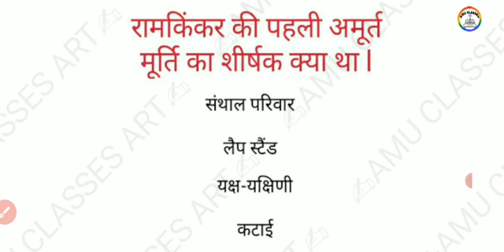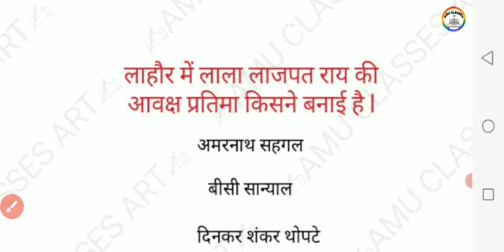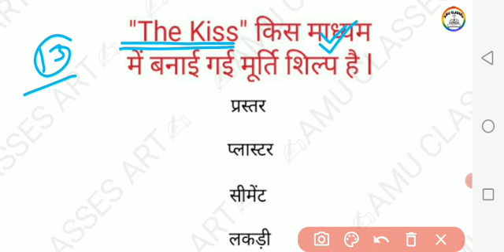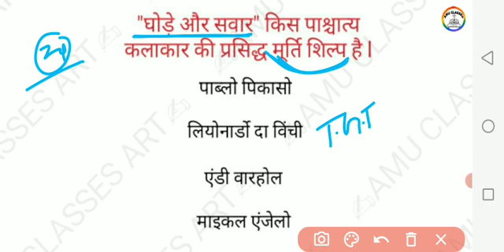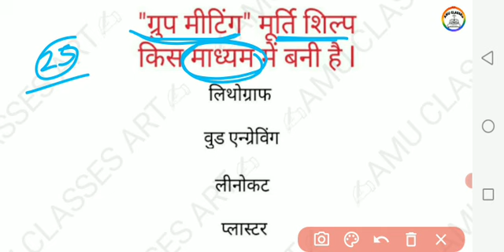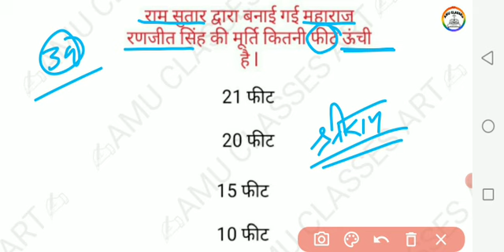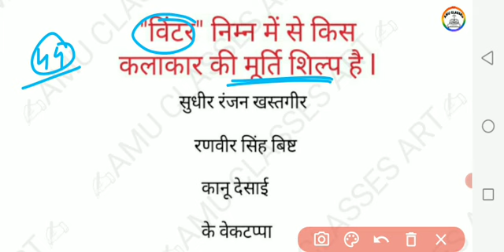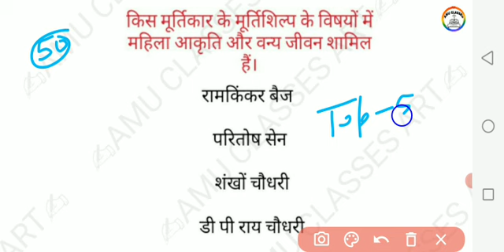आधुनिक मूर्तिकार और उनकी मूर्तियां ll Up tgt-pgt l सुपर मैराथन सीरीज l Visual Art-Drawing-Teacher's